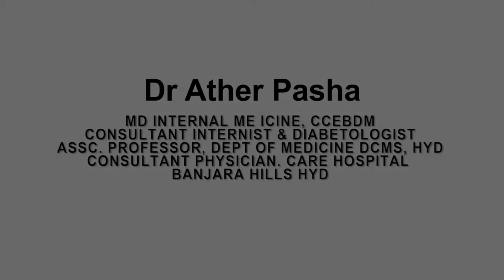DR ATHER PASHA EXPLANATION ON OXYGEN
DR. ATHER PASHA
MD INTERNAL ME ICINE, CCEBDM
CONSULTANT INTERNIST & DIABETOLOGIST
ASSC. PROFESSOR, DEPT OF MEDICINE DCMS, HYD
CONSULTANT PHYSICIAN. CARE HOSPITAL
BANJARA HILLS HYD